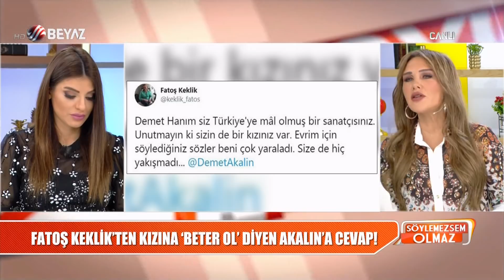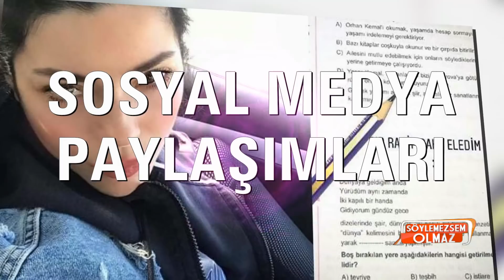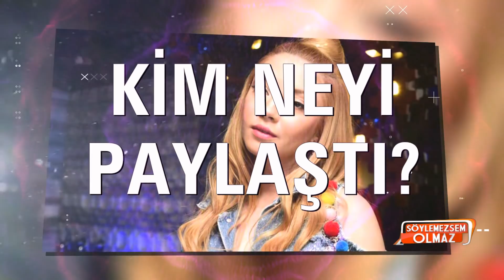Demet Akalın'ın Evrim Keklik yorumu annesini çıldırttı! Cevap Verdi...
Survivor Evrim Keklik'in annesinden Demet Akalın'a sitem dolu sözler! 'Beter ol' diyen ünlü sanatçıya cevap verdi. Survivor 2020 yarışmacılarından Gönüllüler Takımı'nda bulunan Evrim Keklik'in annesi Fatoş Keklik, Demet Akalın'ın 'Beter ol' yorumuna sitem etti. Acun Ilıcalı'nın Dominik'te kıyasıya mücadele veren yarışmacılarından Evrim Keklik, 1990 yılında İstanbul'da dünyaya geldi. Küçük yaşlarda spora ilgi duymaya başlayan Evrim Keklik, Survivor 2020'deki performansı ile dikkat çeken yarışmacılar arasında. Survivor son bölümde ödül oyununu kazanan takım; helikopterle gidip; önce zipline yapacak, ardından malikanede havuz partisine katılacaktı. İki takım da ödül için ter dökerken, yarış bayrağa kaldı. Bayrak yarışı sonrası kazanan 10-9'luk skorla ünlüler oldu.

Magazin Turunda işlenen diğer konular;
Murat Boz'un paylaştığı fotoğraflar çok beğenildi
Larissa Gacemer'den yeni paylaşım var!
Hande Erçel Kerem Bursin hakkında neler dedi?
İrem Derici: Sim kartı ekmek arasına koyup yedim
Ersin Korkut yeni köpeğiyle paylaşım yaptı